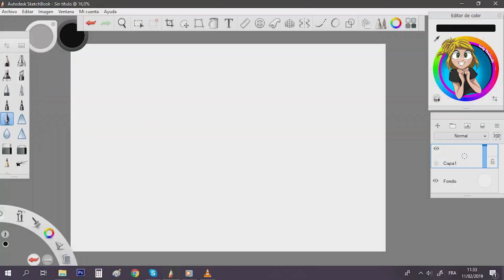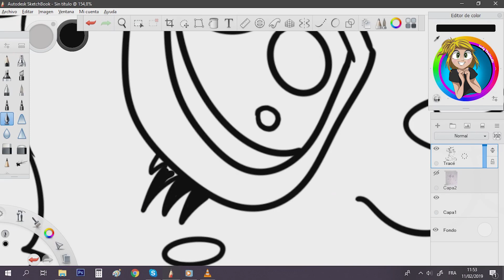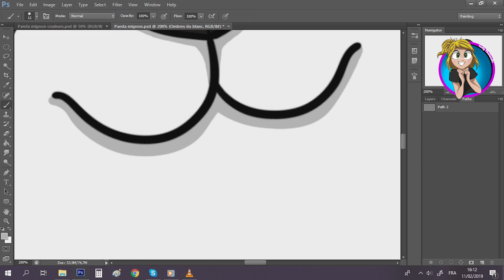Comment Dessiner un Panda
Bonjour à vous tous ! Comment allez-vous aujourd’hui ?

Je suis sûre que bon nombre d’entre vous aimez les mignons petits animaux kawaii ? Et bien moi aussi ! Alors j’ai décidé de vous montrer comment je me représente ces mignonnes petites bêtes : Les pandas

Aujourd’hui, je vais vous montrer comment dessiner un panda assez simple. Mais sa simplicité est aussi sa mignonneté ! ( Oui j’invente des mots et alors ? ). Regardez moi ces yeux pétillants de joie, n’est-il pas adorable ?

Le plus important est sans aucun doute ses yeux. Il faut à tout prix ressentir l’envie de lui faire un gros câlin en le voyant devant vous.
Contrairement aux dessins classiques de pandas, j’ai décidé de lui faire une sorte de fourrure.  Un peu comme s’il s’agissait d’un renard, ou encore d’un koala.
Son joli poitrail semble si doux… un peu comme une peluche !

En dessous, des petites joues roses comme dans les mangas.
Et regardez moi ses cheveux ! Sortirait-il tout droit de chez le coiffeur ? Hi, hi ^^.
Je lui ai fait de gros pieds bien rondouillets (Oui, c’est encore un mot à moi !) et surtout d’une extrême douceur !
Qui se dévoue pour lui faire de petits guilis et chatouilles à ses petits coussinets roses ?
Si vous aussi vous craquez pour sa jolie bouille, aimez le en mettant de mignons petits pouces bleus !